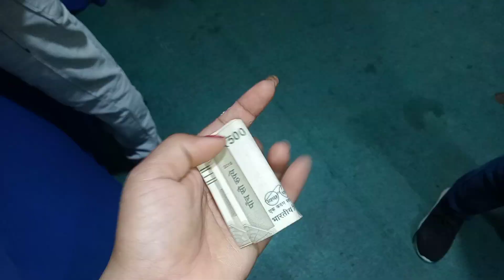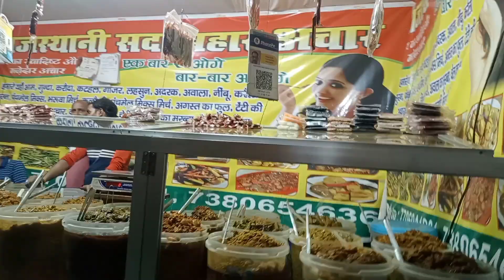Sawan Mela Anpara, Shaktinagar sonebhadra UP